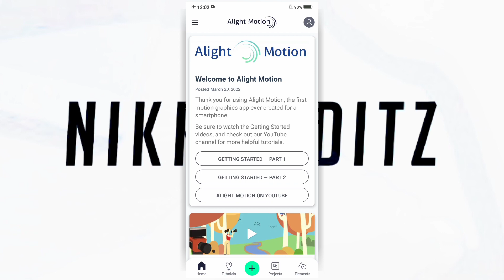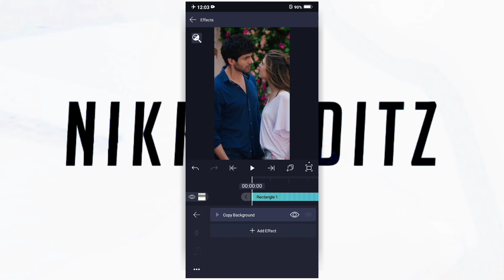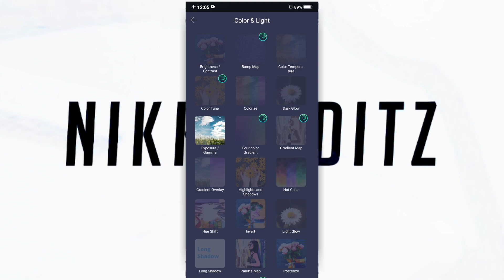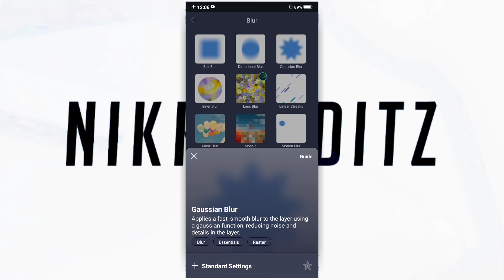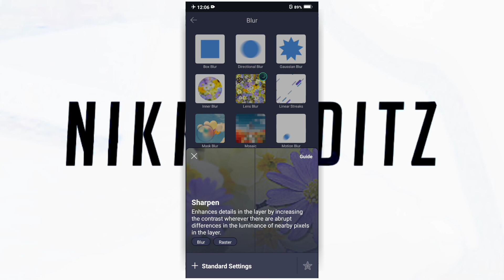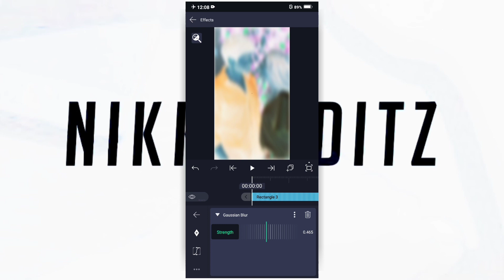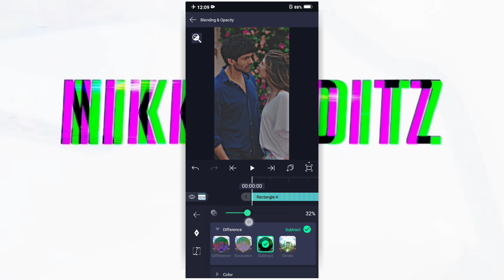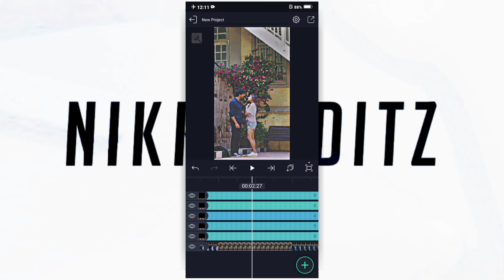Color Grading Like LYRICALLLLLLY | Dark sharpen HD Quality | Alight motion | With preset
Previous edits :
All basic Alight motion video Like this 👇👇
👉 How to download My Xml preset ✔️
👉 How to Import my xml on alight motion ✔️
👉 How to Import my xml Telegaram se alight motion ✔️
👉 How to Import font on alight motion ✔️
👉 How to import iphone emoji on Alight motion ✔️

Preset Work Only Alight Motion 4.0 And 4.0.4
👉Preset :